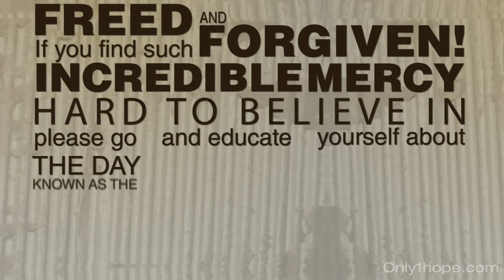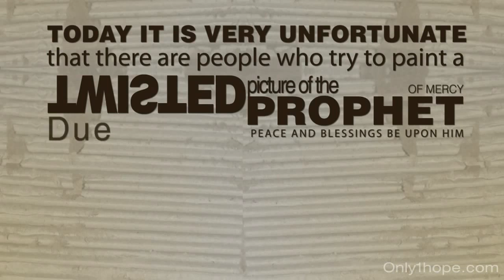The Prophet of Mercy - Kinetic Typography - Talash Peace